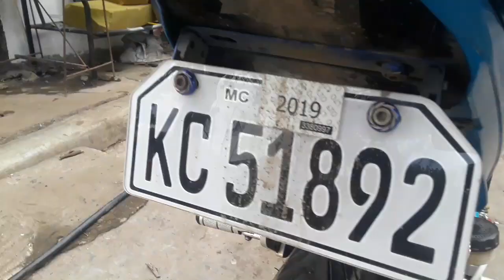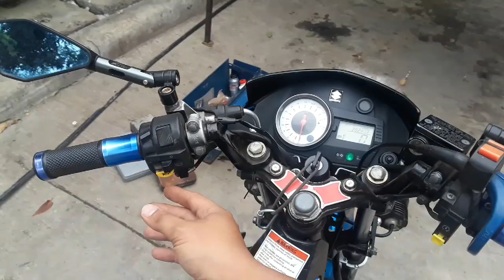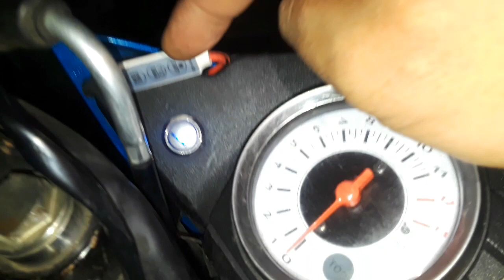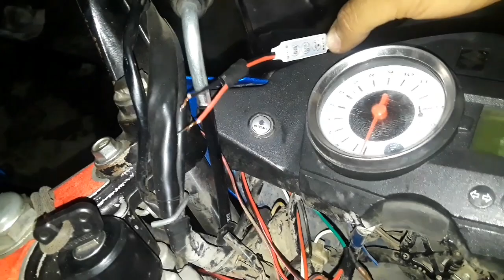Raider 150 carb REAR BRAKE ISSUES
Attempt to restore rear brake and other damages

Stock THROTTLE to QUICK THROTTLE